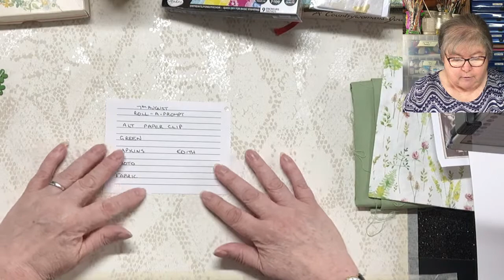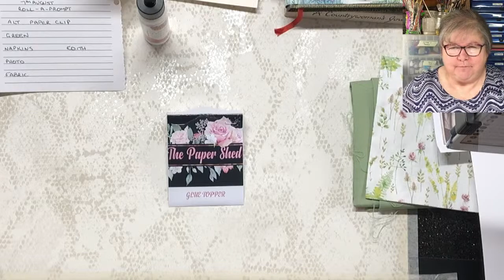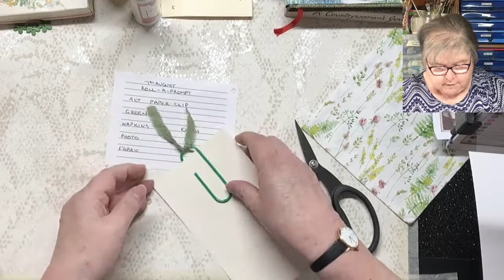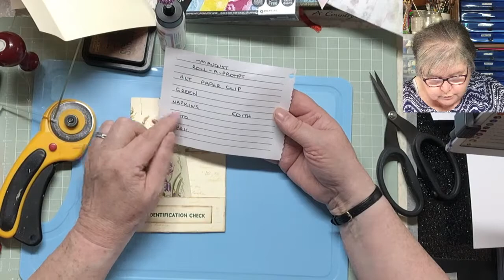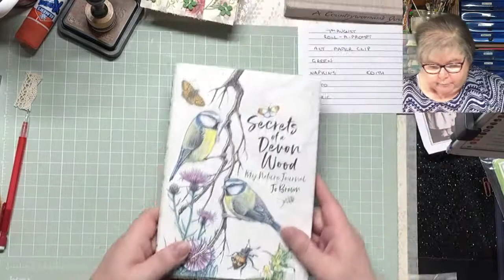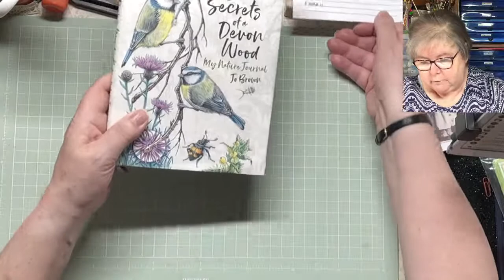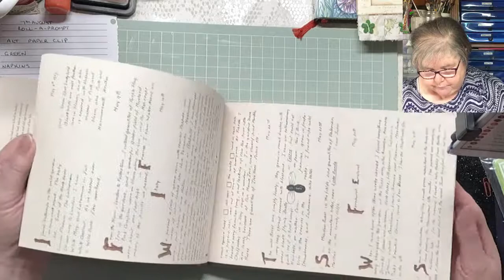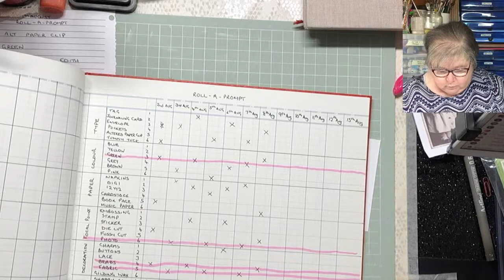Easy Peasy Altered Paperclip - Part of the Roll-a-Prompt Series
7th August 2021 - The eighteenth from the random craft inspiration generator. For those days when you need a little nudge to get going. Pick several things, including colour, style, paper, etc. to get you revving and revive that mojo, little grey cells or just a kick up the bum.
If you like this video then please consider buying me a coffee to enable me to continue providing this content for free

All my 'LIVES' and videos are free to view for those who can't afford to pay for tuition. Please consider buying me a coffee to enable me to continue providing this content for free